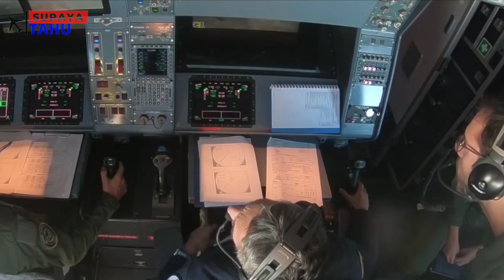MENGENAL AIRBUS A330 MRTT, CALON PESAWAT MILIK INDONESIA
Airbus A330-200 Multi Role Tanker Transport atau Airbus A330 MRTT merupakan pesawat yang bisa digunakan untuk berbagai misi dan peran dan khususnya sebagai pesawat tanker. Dikabarkan beberapa waktu lalu Kementerian Pertahanan Indonesia telah melakukan kontrak efektif untuk pembelian pesawat Airbus A330 MRTT.

Sourch:
1. Adnan Dodi // (ATC+TEXT) COCKPIT VIEW AIR REFUELING EXERCISE
2. Indomiliter // Air Refueling dari KC-230B Hercules ke Sukhoi Su-27 TNI AU
3. Airbus Defence and Space // First A330 MRTT to the French Air Force
4. Airbus Defence and Space // A330 MRTT RSAF buddy to buddy refueling
5. Bruno Levionnois // French Air Force (Airbus a330 MRTT Phénix F-UJCG). First landing in Tahiti (NTAA). 05/05/2019
6. Tkey Aviation // Singapore Air Force A330 MRTT landing at Manchester Airport
7. Aviation Awesome // RARE! | NATO Multinational Tanker A330-200MRTT (T-058) Departure at M...
8. SEQ Spotting and Travels // REPUBLIC OF SINGAPORE AIR FORCE A330 MRTT | Taxi At Brisbane Airport |
9. ZiVSO // Airbus A330 NEO first time at Paris Air Show 2019 4Kᵁᴴᴰ the full show
10. Boeing // Tanker Boeing KC-46A Mengisi Bahan Bakar Pesawat Militer Menggunakan 3D
11. Berry van Gaal // KC-30A RAAF Airbus A330 MRTT leaving Airport Eindhoven, to go back home...16-08-2014